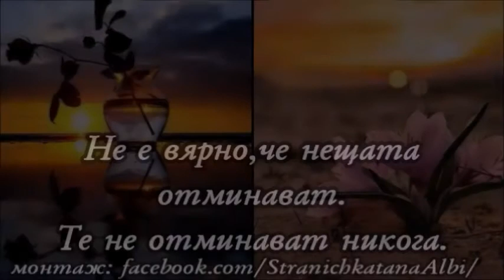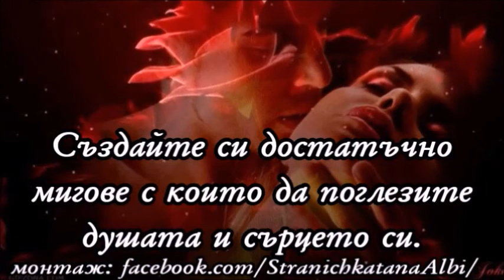💞С пожелание за една спокойна и хубава вечер!💞🍾🥂🍰🎶